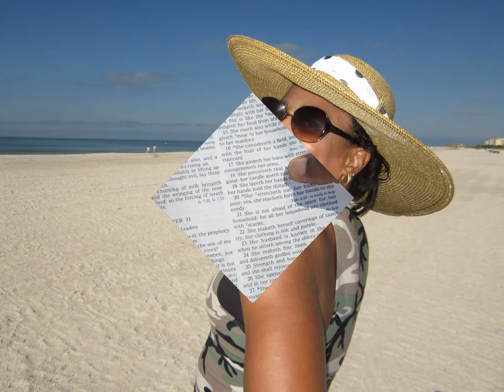2015 JWF Faith and Fitness Cruise~Photo Shoot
Hallelujah Oh Glory!! Hallelujah! Amen! God is great and greatly to be praised from the rising of the sun to the going down of the same!